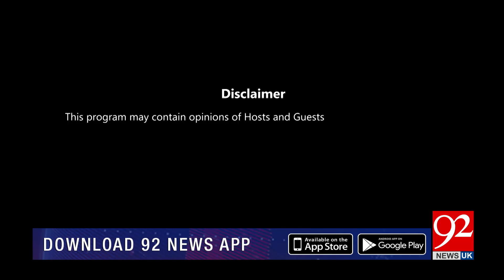Rehmat-e-Ramazan | Sehar Transmission | 12 April 2023 | 92NewsHD